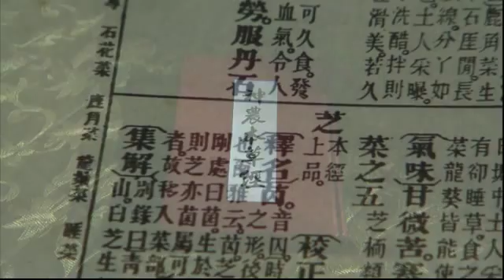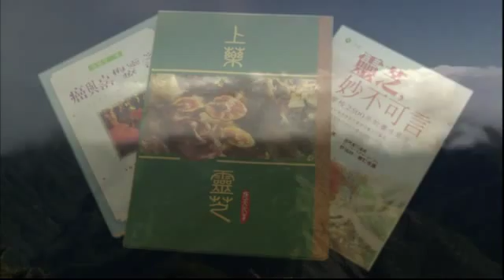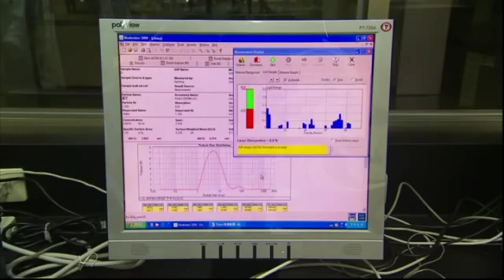霊芝の紹介と研究開発